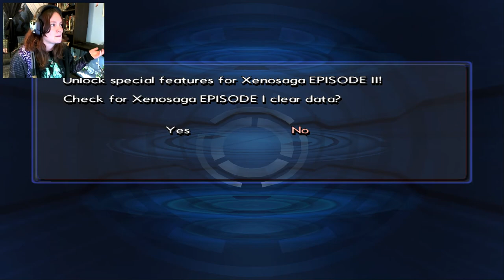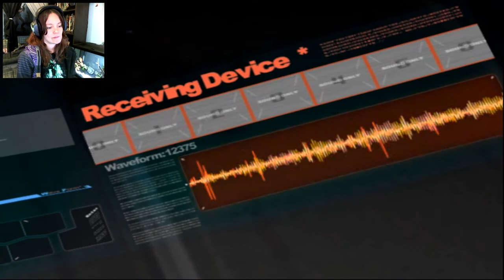Xenosaga Episode II | 01 | Mechs and Swords and Guns OH MY!